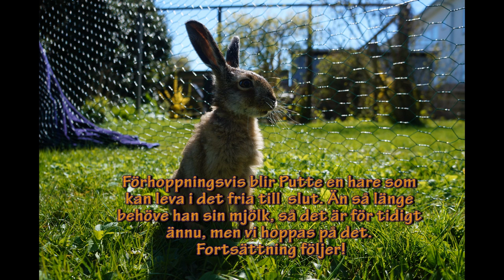Putte ~ A happy little film about a hare brought up with bottle from birth